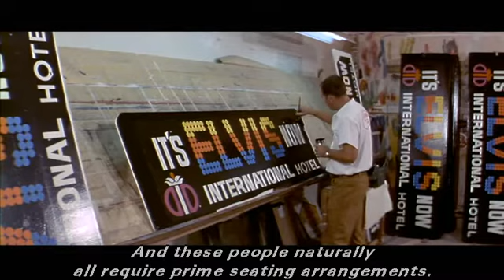『ELVIS ON STAGE (with English subtitles) 』 Vol -5